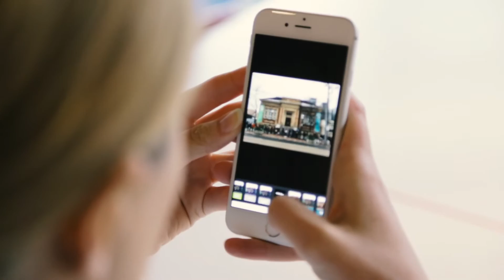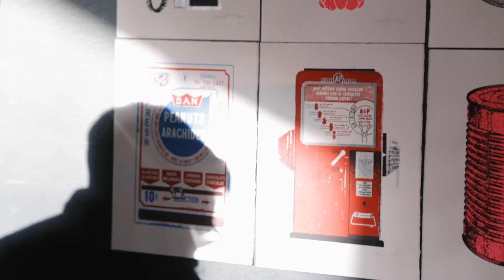City of Craft's Handmade Decade - Local Colour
This episode of Local Colour takes you behind-the-scene's of Toronto's largest independently run craft show City of Craft! Celebrating it's 10th year, this show has grown to become a community hub for independent craft businesses and encourages the broader community to get involved with the city's vibrant craft scene. We dive deep with a variety of organizers who share their vision for the show and what it takes to pull it off every year.

LOCAL COLOUR is a new series that showcases creative collaborations between artists, businesses, and their communities.

At Worker Bee Supply Co. our mission is to promote, inspire, and enable purpose driven work.

Follow our journey on Instagram - @workerbeesupply